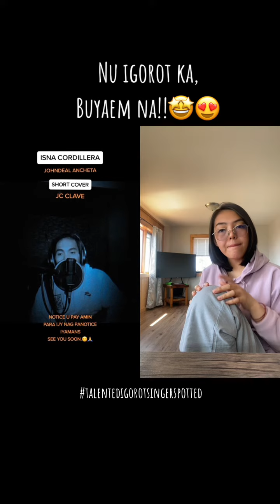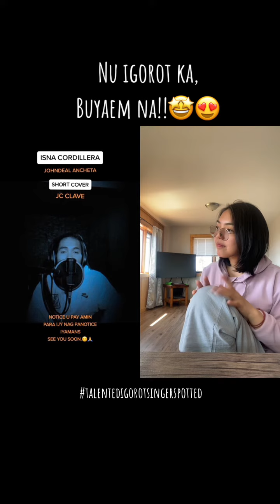Nu Igorot ka, buyaem na!🤩